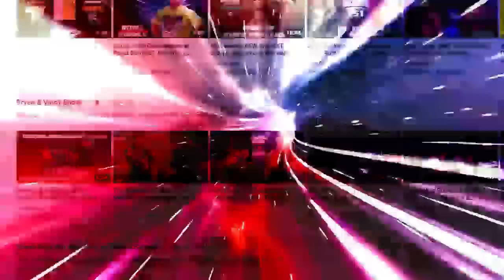Raw had Alexa Bliss, a US title match, and Dominik's new character: Wrestling Observer Live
Bryan and Mike recap this week's Raw, headlined by a US title match between Seth Rollins and Austin Theory. [January 3, 2023]